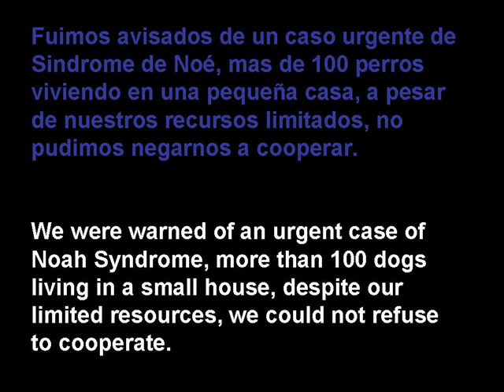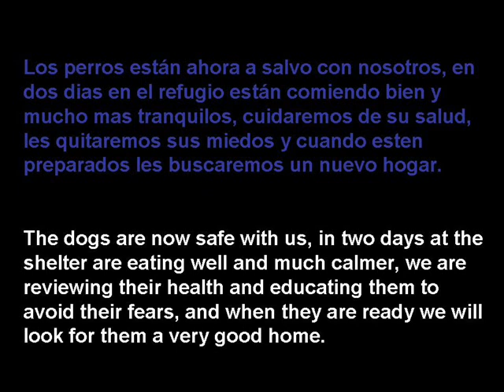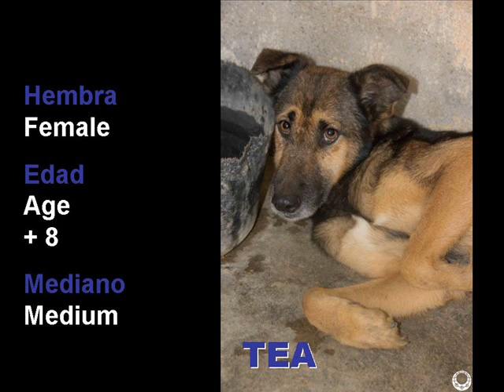video salvando vida con musica y fotos octubre 2012